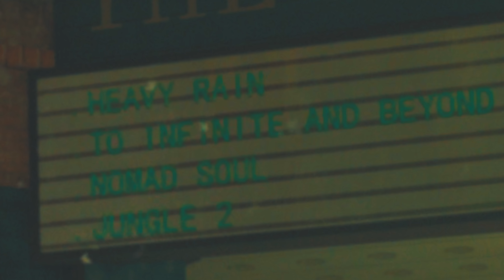ACHARAM ALGO SINISTRO EM DETROIT: BECOME HUMAN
sigam-me os BONS no INSTA: @willian_ro